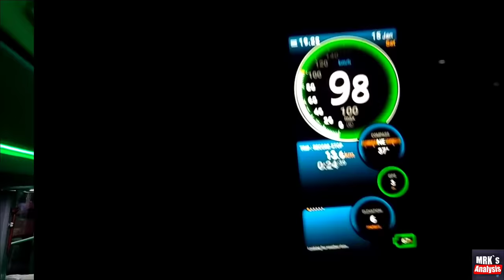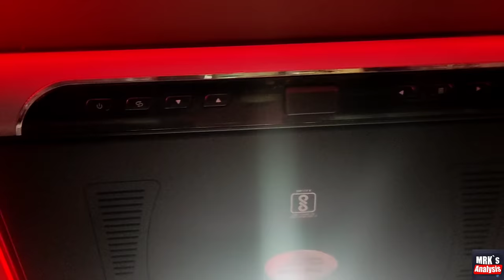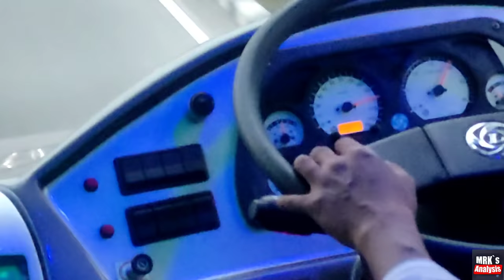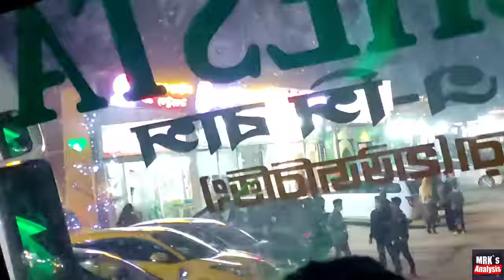নকল স্ক্যানিয়া বাসে সবচেয়ে বিলাসবহুল ও ব্যায়বহুলভাবে এক্সপ্রেস হাইওয়ে মাওয়া ভ্রমণ|INDIAN FAKE SCANIA